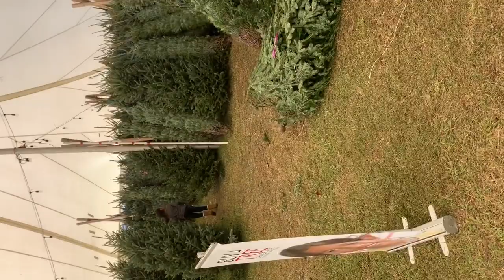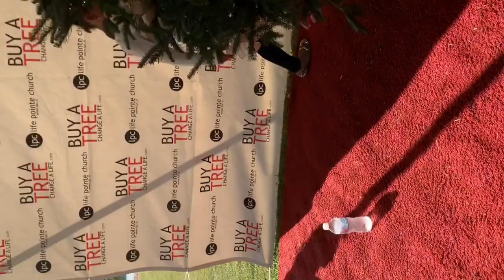Christmas Tree Shopping 2019 🎄🎄 With MixFamily 5 🎄🎄🎄